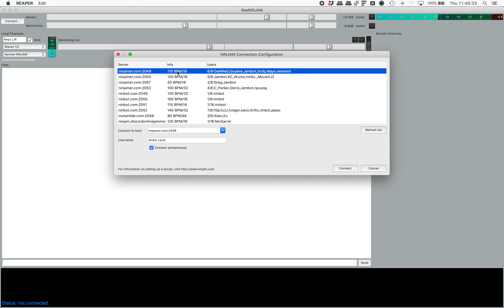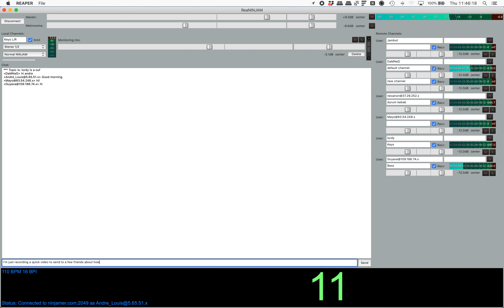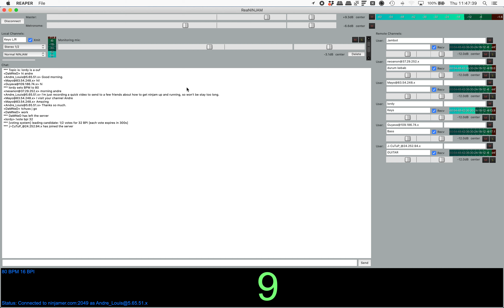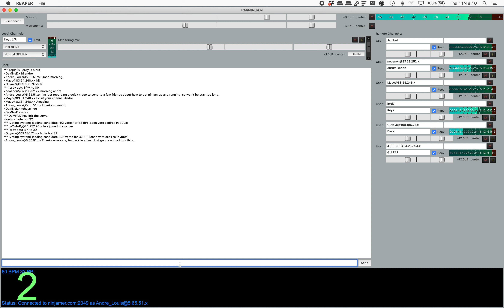NINJAM - in-Brief... Very brief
We might all be under lockdown at the moment, but it doesn't have to impact you being able to jam with friends and family alike.
Here's a super-speedy and not at all in-depth look at how to join a Ninjam server, using reaper.

For an easier time of getting started, download the Ninjam template

I distribute my music through DistroKid. If you want to start selling music as well, click this link and you can do so at a discount